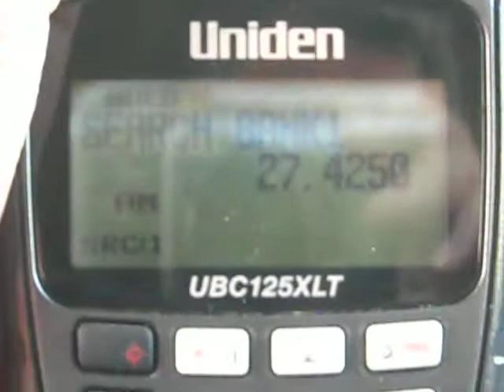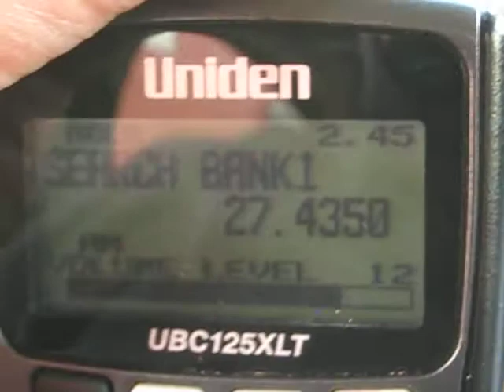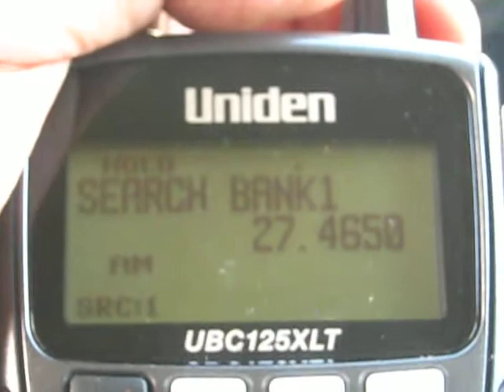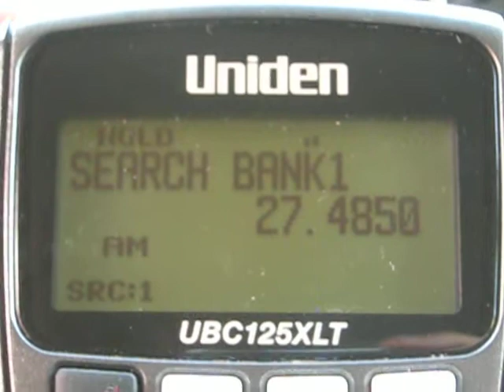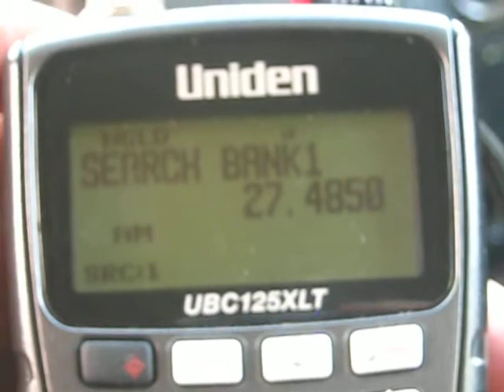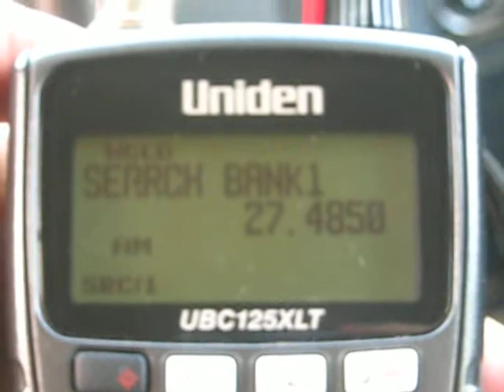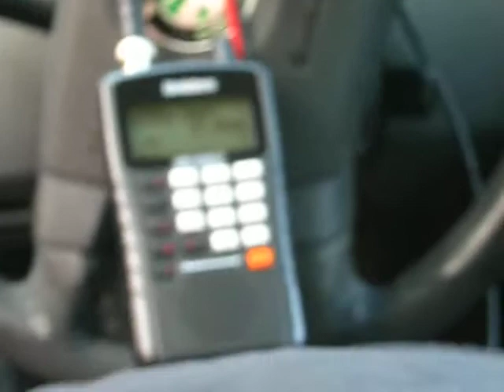DX CB CAMIONARI ITALIANI IN EUROPA 17-6 2019 --- H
DIGITAL RADIO,
CB,
CITIZEN BAND,
BARACCHINI,
27 MHZ,
DISPLAY,
MICROFONI,